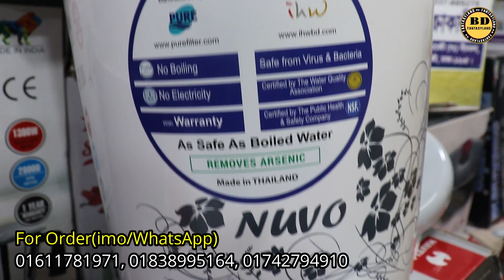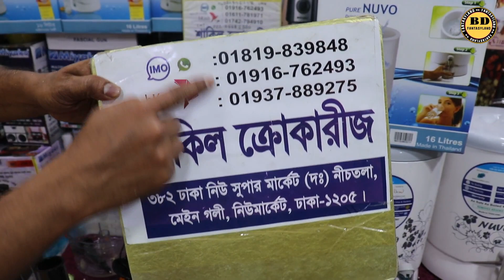🔥ব্লেন্ডার,জুসার,গ্রাইন্ডার রান্নার সব কাজ করুন ১ মেশিনে আর সাথে থাকছে Novo ব্রান্ডের পানির ফিল্টার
BD Fantasyland চ্যানেলটি সাব্সক্রাইব করুন--

 / bdfantasyland

মজার মজার খাবারের রেসিপি দেখতে আমাদের অন্য চ্যানেলটিও সাব্সক্রাইব করুন---

 / easyartandcookingstudio